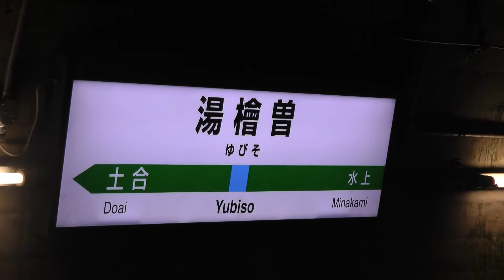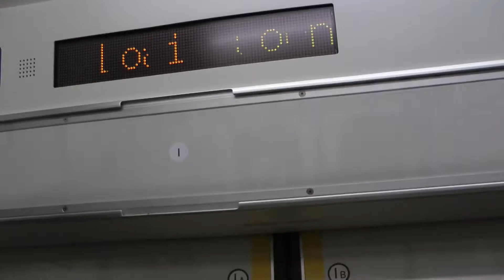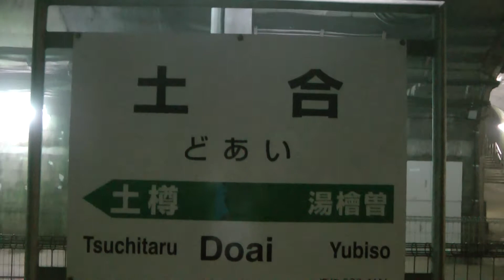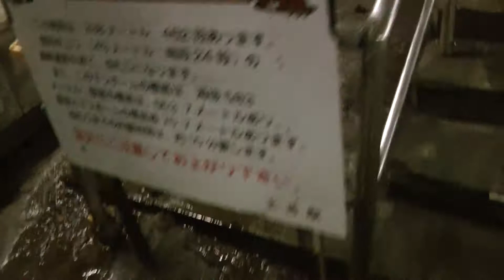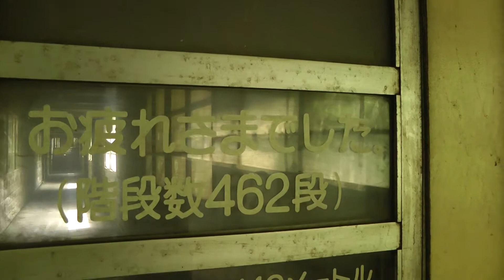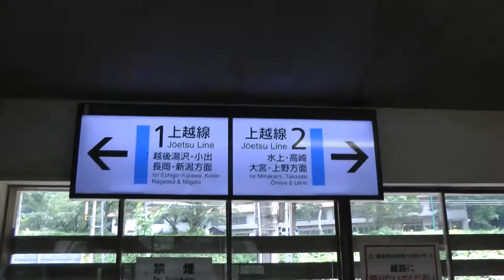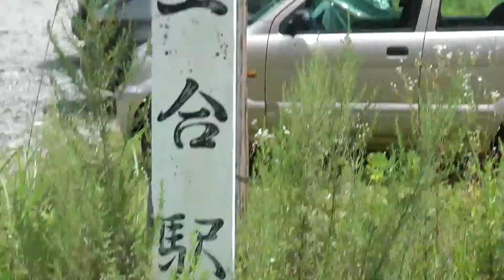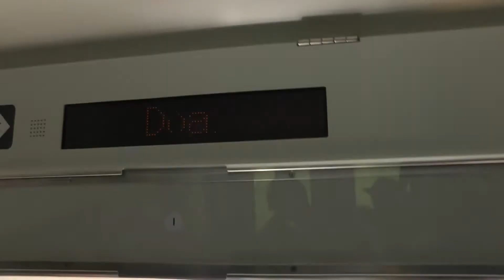～日本一のモグラ駅～JR上越線 土合駅 (水上→土合前面展望あり)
2016年8月14日に行きました。近くの谷川岳への登山客や土合駅目当てで利用する人がたくさんいました。トイレだけ撮影し忘れました。いつか撮影しに行きます。今度は冬に行こうかな・・・
一部変なところにぼかしがかかっていますが、ご了承下さい。前面展望は手持ちでの撮影の為、手ブレがひどいです・・・階段を上っている最中、ちょっとだけ息切れしてます。
0:05・・・発車メロディー「ふる里「みなかみ」A」
0:54・・・水上駅発車
5:50・・・湯檜曽駅発車
9:51・・・土合駅到着
10:37・・・下り列車発車の様子
11:30・・・下りホームの様子
12:25・・・出口への階段・通路
23:04・・・駅舎内の様子
23:48・・・外から見た駅舎
24:10・・・改札口から上りホームへ
27:09・・・駅前の様子
27:43・・・下り列車到着～発車の様子
30:58・・・上り列車到着～乗車、発車の様子